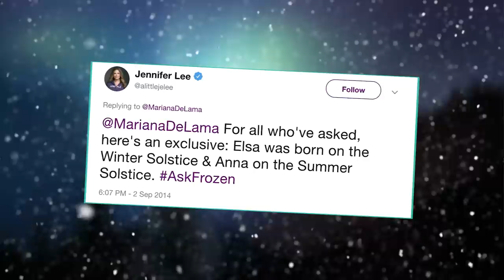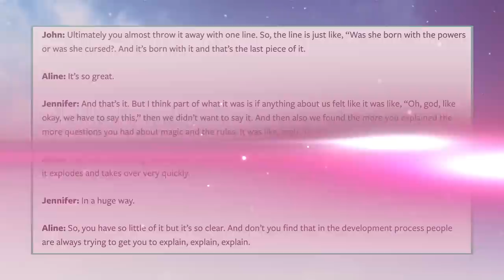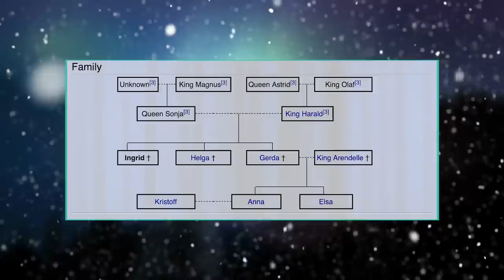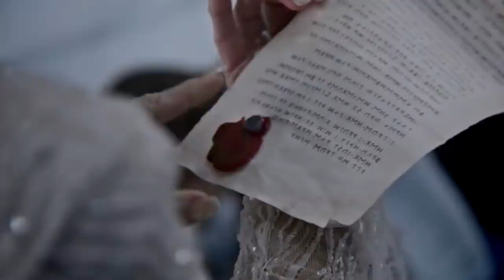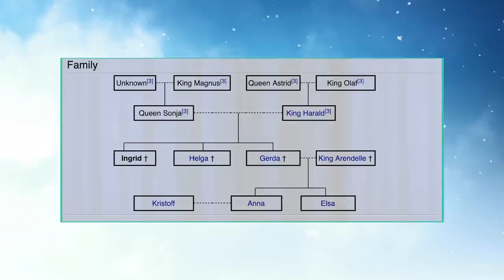Frozen 2 Theory: The Truth About Elsa's Ice Powers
Do You Know The Truth Behind Elsa's Ice Powers From Frozen 2!?

Elsa grew up thinking that she was like everyone else. But, it didn't take long for her and her parents to realize that she was far from ordinary. Her winter magics were so beautiful and pure that the king and queen of Arendelle never saw them as a threat. That is - until Elsa mistakenly launched a beam of ice towards her sister's head. Anna's injury was severe, but her parents took her to see the trolls and they saved her life. But unfortunately for Elsa, she was never able to forgive herself.

The ice queen might be an all-powerful ruler, but her heart is far from cold. And, although little is known about Elsa's powers and how they came to be, we choose to see them as a gift and not a curse. While some people believe that Elsa's powers manifested themselves randomly, we'd rather get our hands on the real story.